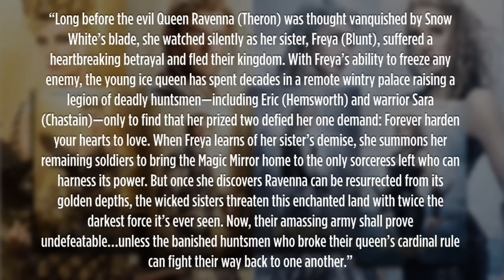New posters released for The Huntsman: Winter's War - Collider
The upcoming new film THE HUNTSMAN: WINTER’S WAR, a sequel to the 2012 film SNOW WHITE AND THE HUNTSMAN, has just released 4 new character posters. 2 of them include the returning Charlize Theron and Chris Hemsworth as the Evil Queen Ravenna and The Huntsman Eric respectively, and 2 reveal new characters in Jessica Chastain’s Warrior Sara and Emily Blunt’s Ice Queen Freya. The film is described like this: “Long before the evil Queen Ravenna (Theron) was thought vanquished by Snow White’s blade, she watched silently as her sister, Freya (Blunt), suffered a heartbreaking betrayal and fled their kingdom. With Freya’s ability to freeze any enemy, the young ice queen has spent decades in a remote wintry palace raising a legion of deadly huntsmen—including Eric (Hemsworth) and warrior Sara (Chastain)—only to find that her prized two defied her one demand: Forever harden your hearts to love. When Freya learns of her sister’s demise, she summons her remaining soldiers to bring the Magic Mirror home to the only sorceress left who can harness its power. But once she discovers Ravenna can be resurrected from its golden depths, the wicked sisters threaten this enchanted land with twice the darkest force it’s ever seen. Now, their amassing army shall prove undefeatable…unless the banished huntsmen who broke their queen’s cardinal rule can fight their way back to one another.”